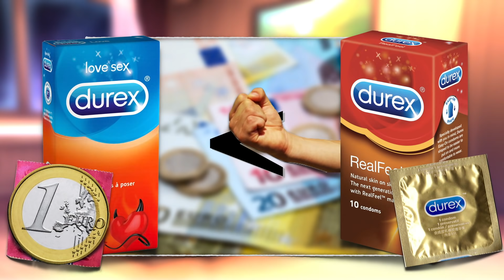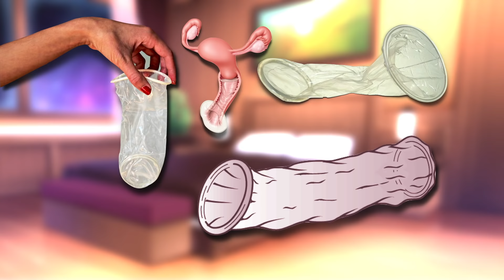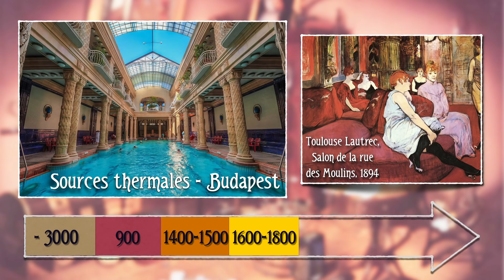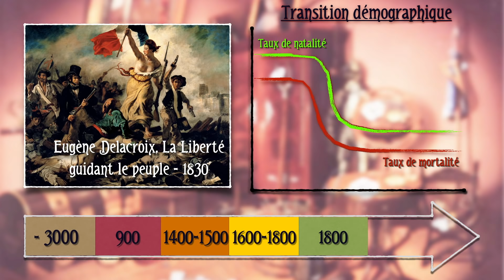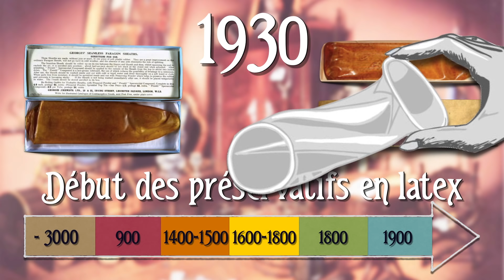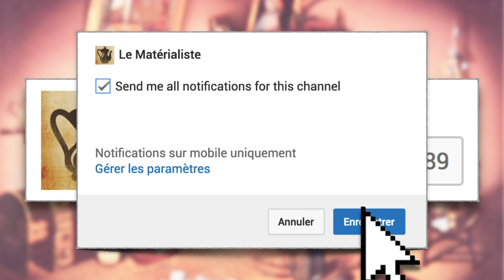L'HISTOIRE DU PRÉSERVATIF 🍆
Comme c'est la Saint-Valentin, penchons-nous sur le préservatif, la capote, le condom quoi. Comment durex, manix, intimy ont révolutionné le sexe ? Découvrez-le tout de suite 🍆

Hésite pas à proposer un objet que tu voudrais voir en vidéo dans les commentaires

- Crédits musique 🎶  :
► Monster Inc Theme
► Maurice Ravel - Bolero
► Er Ist Wieder Da Soundtrack - Deutsche Politik
► The cleaner, Randy Newman
► Rod Stewart - Da Ya Think I'm Sexy

Chapitres 📌 :
Intro : 00:00
Explications : 00:49
Histoire : 03:32
Anecdotes : 08:19
Conclusion : 09:10